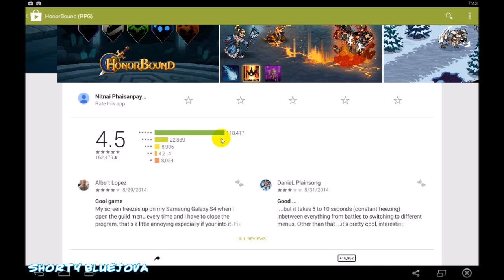HonorBound (RPG) - การต่อสู้แห่งเกียรติยศ !!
HonorBound เป็นเกมแนว RPG ที่มีระบบการต่อสู้แบบ Turn Base ในตัวเกมมี 5 เผ่าให้เลือกตั้งแต่ต้นเกม สามารถนำทีมเราไปได้สูงสุด 5 คน มีระบบวิจัยเพื่อเพิ่มความสามารถให้แก่ทีมของเรา ระบบจับมอนสเตอร์ และระบบอื่นๆ อีกมากมายให้ทดสอบกัน !!